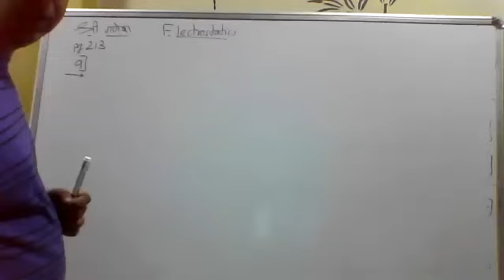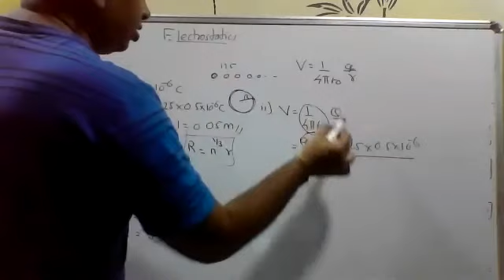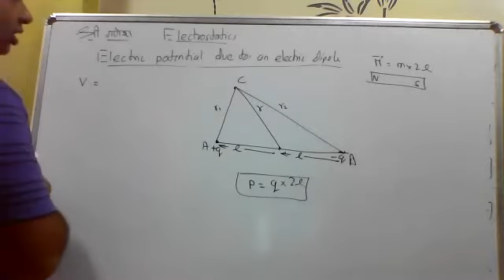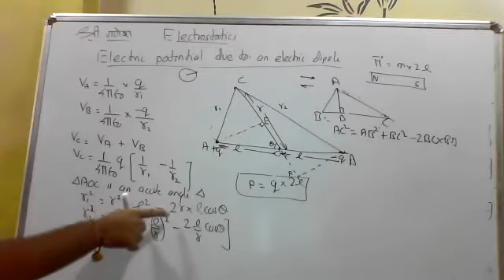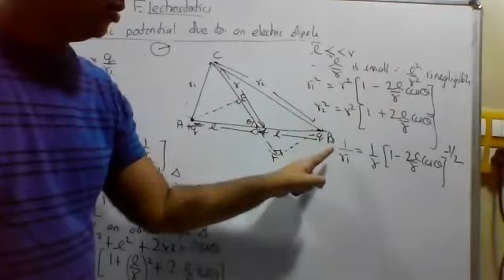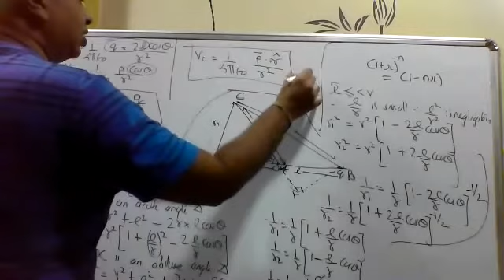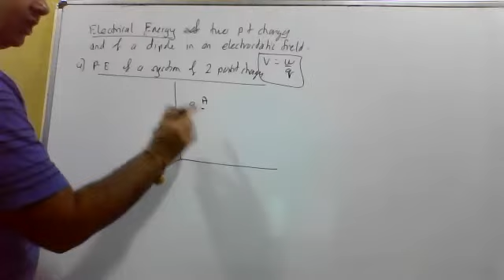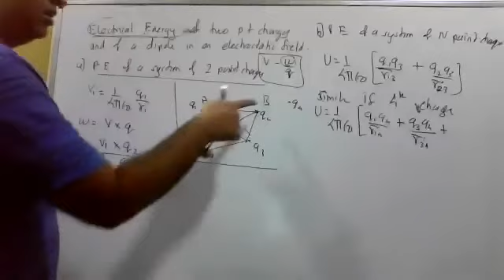12th Elcetorstatics , electric potential due to dipole, part 3